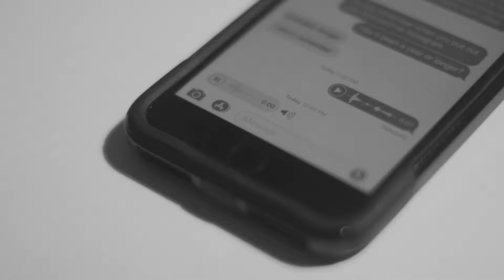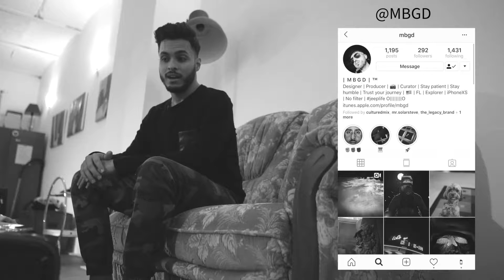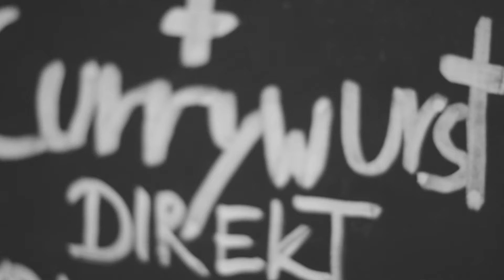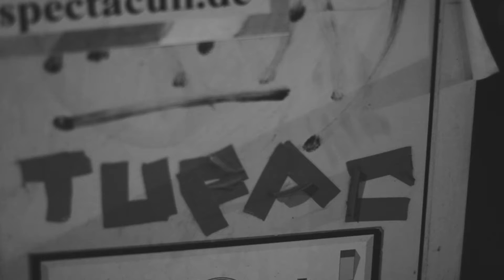VLOG 0013 • Put Yourself Out There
We all have something we've always wanted to do. It's in the back of our minds all day but we don't do anything to bring it forward. What would happen if we did? What would happen if we put ourselves out there and made a public commitment to do the thing we've been longing to do. A couple years ago, my friend Mario opened up to me about making music. Now he puts out tracks every week on his instagram. I've seen the growth, and I'm personally motivated by his work. In today's vlog we talk about putting ourselves out there, and I have the privilege of showcasing one of Mario's latest songs.